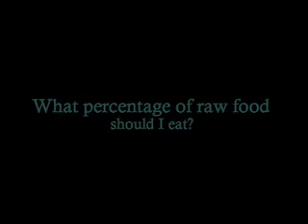Percentage of raw food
What percentage of raw food should I eat?